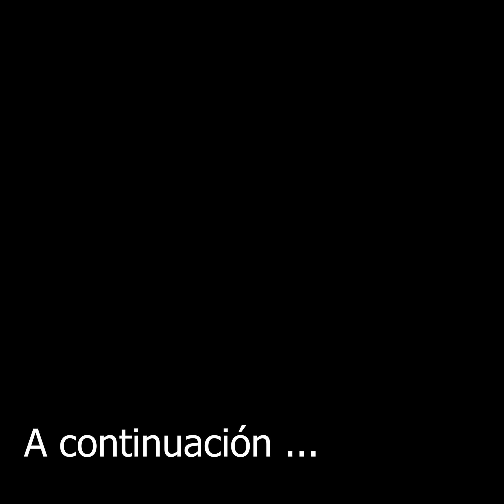Humilló estas chicas, sin nunca imaginar la lección que ellas le darían